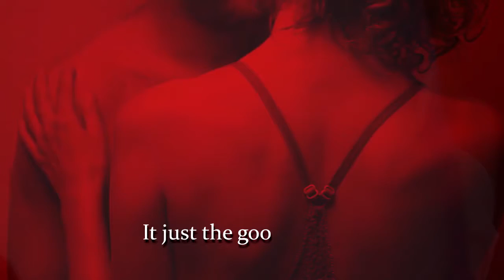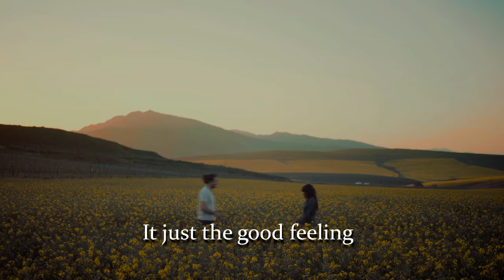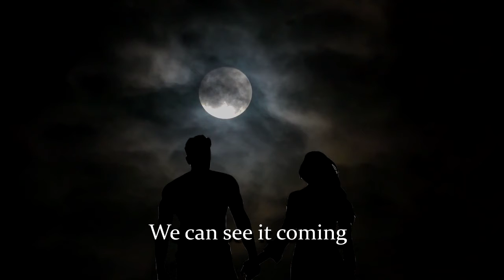Kid Norkjen - Singing to the world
This was written during the Corona 19 and Black lives matter movements. ” and the message is:
We turned to good
I knew we would
Be Singing to the world

The instrumental part was recorded in Nashville and the vocals and mixing in Trondheim, Norway.
This is the “The Norkjen sound”.  It is the 60s ,70s and 80s sound mixed together and he got a very special sound.
Kid Norkjen have  released 5 albums since 2015  all recorded in Nashville.